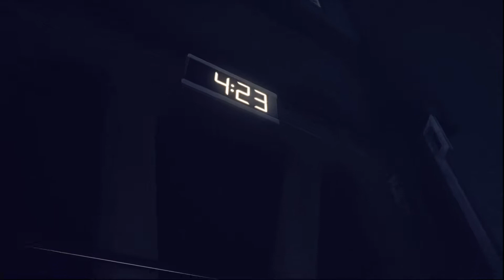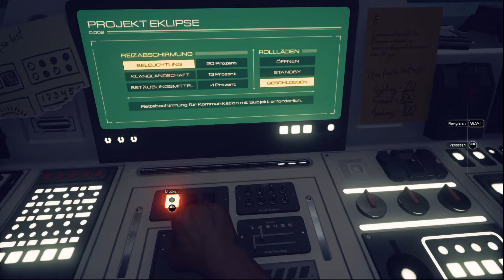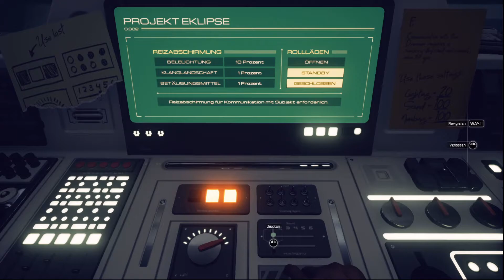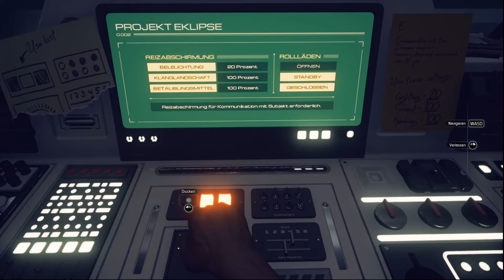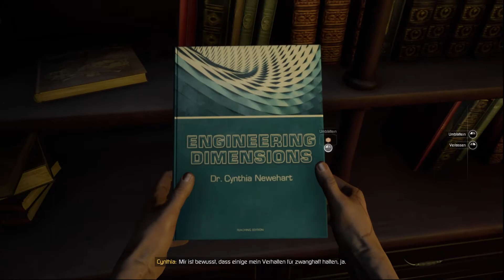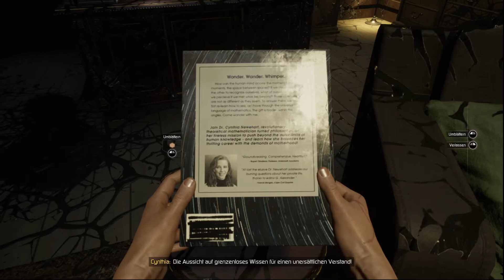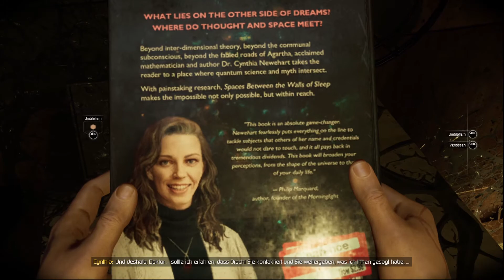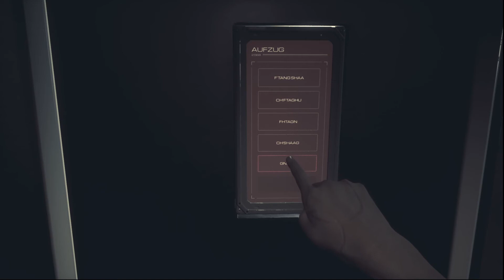Achtköpfiges Monster Moons of Madness Part 10 Deutsch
Euer Link für viele gute Spiele.

MEIN EQUIPMENT

Mein Mikro
Mein Licht
Meine Cam
Meine Tastatur
Mein USB Hub
Mein Stream Deck